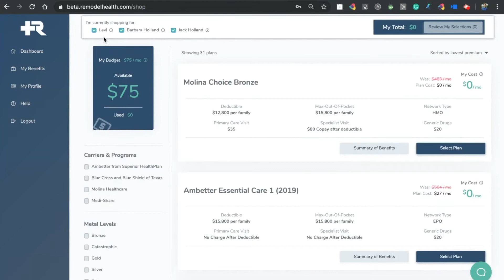The Remodel Health Group Solution